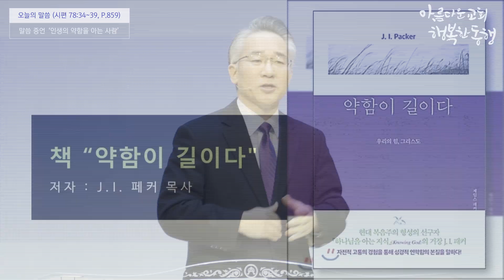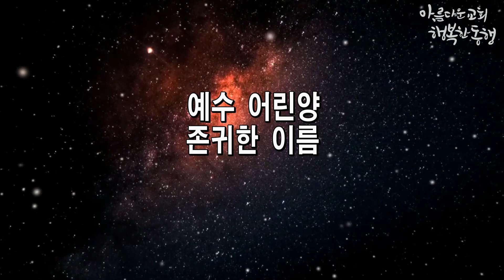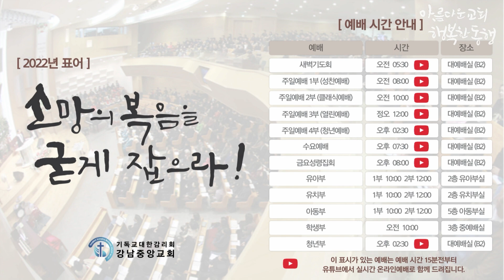[강남중앙교회] 20220227주일예배 설교_인생의 약함을 아는 사람(시편 78:34~39)_장찬영 담임목사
[강남중앙교회] 2022년 2월 27일 주일 예배 설교

제목 ‘인생의 약함을 아는 사람’
설교: 장찬영 담임목사